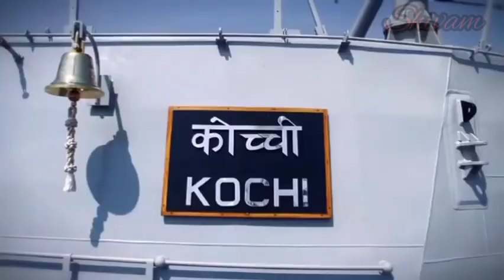Indian Navy Status Indian Airforce Status Navy NDA WhatsApp Status Letest Defence lover navy Status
We all know the life of an Indian Navy sailor is full of adventures. Always ready for war, the sailors live like brothers on the ship and take part in multiple exercises. But have you ever wondered how a day in the life of an Indian Navy sailor is? So, here is an amazing video that goes through a beautifully composed song and a brilliant video made on the INS Ranvijay, the Indian Navy gave us a quick glance into the life of a sailor. *** The INS Ranvijay is an Indian Navy Rajput-class guided missile destroyer. It’s pennant number is D55. It is one of the most powerful ships in the Indian Navy fleet. *** In this video- * We see sailors doing everything from running the ship and having lunch together. * We also see a glimpse of the powerful weapons in the arsenal of INS Ranvijay. INDIAN NAVY L I K E || S H A R E || & S U B S C R I B E This is a Inspirational and Motivational video for all Indian Navy Lovers and Fan who want Join Indian Navy. Hello Friends in this video i am show you the short film on INDIAN NAVY and My Motive (goal or aim) is to encourage,inspire and motivate to make them Proud and also Encourage youth for joining indian navy. Please L I K E S H A R E S U B S C R I B E Indian Navy is the branch of the Indian armed force which protects the Indian sea borders from the external attacks. Indian navy is the fifth largest navy of the world. * Indians are using the sea for trading and military purposes for a long time. The first tidal dock of India was build during the time of Indus valley civilization (around 2300 B.C.). Many Indian empires in past had used the power of navy (Maurya,Satavahana,Gupta,Pandya, Vijayanagara,Mughal,Maratha etc). Maratha emperor Shivaji is considered as the the ‘Father of Indian Navy’. * British east India company established their navy East India Company's Marine in 1612 which later became Royal Indian Navy. After the independence of India on 26 January 1950, Royal Indian Navy became Indian Navy. Indian Navy’s first operation was against the Portuguese Navy during the liberation of Goa in 1961. * Indian Navy has three command centers- Eastern command at Visakhapatnam,Southern command at Kochi,Western command at Mumbai. Flag Officer Commanding-in-Chief is the head of each command center. * Chief of Naval Staff is the head of Indian Navy. Other principle staff officers are- Vice Chief of Naval Staff, Deputy Chief of Naval Staff,Chief of Personnel, Chief of Material, Controller of Logistics Support. Indian Navy’s headquarter is located in New Delhi. * Indian navy’s first aircraft carrier is INS Vikrant and the largest aircraft carrier of Indian Navy is INS Viraat. All the service ships of Indian navy is prefixed with INS which means Indian Naval Ship or Indian Navy Station.